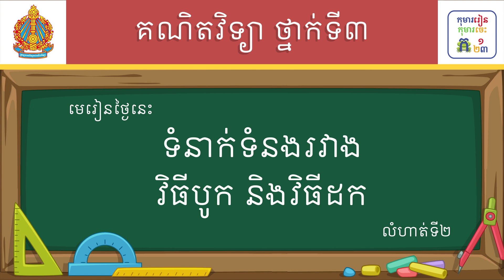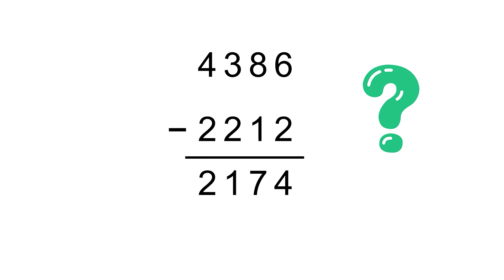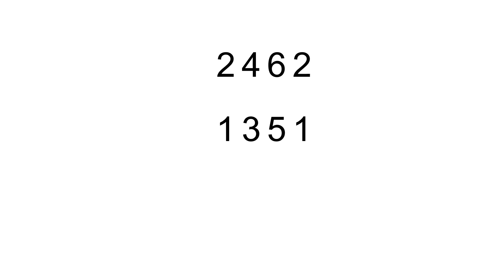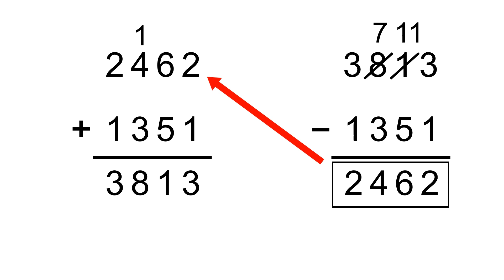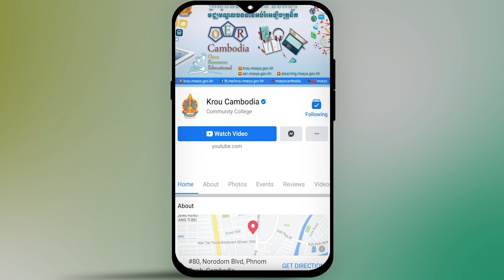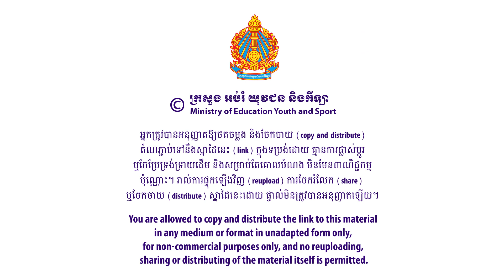មេរៀន៖ ទំនាក់ទំនងរវាងវិធីបូក និងវិធីដក លំហាត់ទី២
មេរៀន៖ ទំនាក់ទំនងរវាងវិធីបូក និងវិធីដក លំហាត់ទី២ ទំព័រ២៥
លក្ខខណ្ឌ ប្រើប្រាស់៖